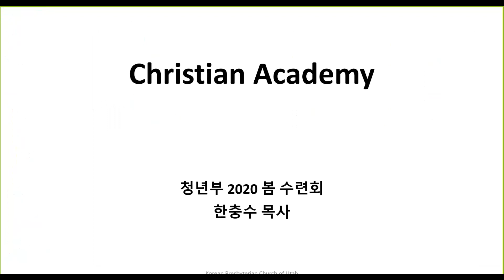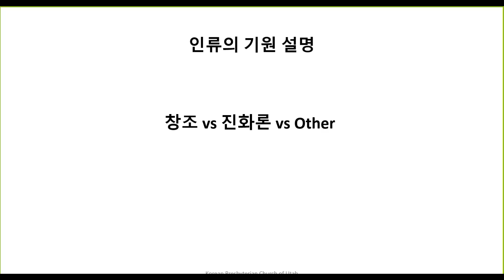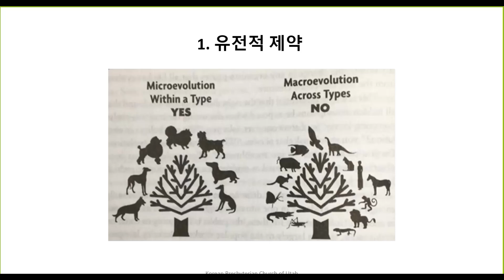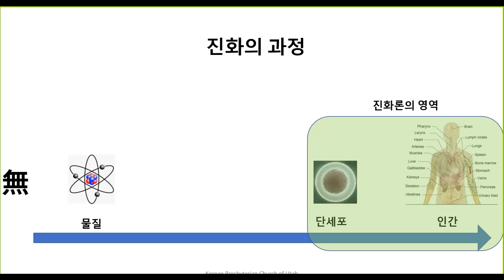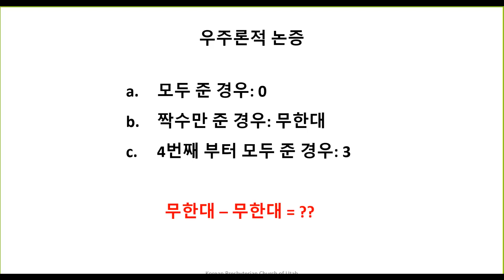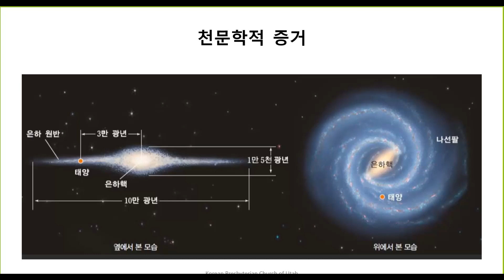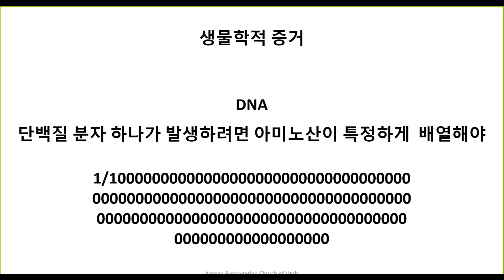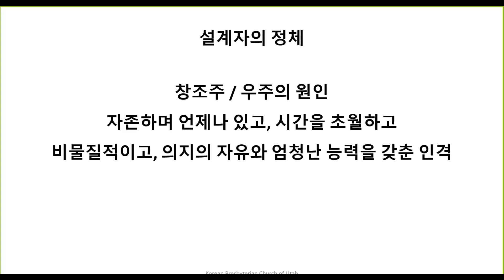[2020 봄 수련회] 기독교는 진리인가 vs 진화론, 한충수 목사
2020년 봄 수련회 때 강의한 내용을 최근에 다른 성경공부 그룹에 전하면서 녹화한 것입니다.